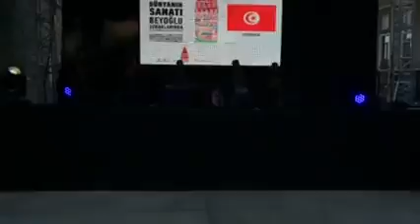concert 2 in istanbul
المشاركة التونسية في مهرجان "حوار الثقافات" في اسطنبول - جوان 2015